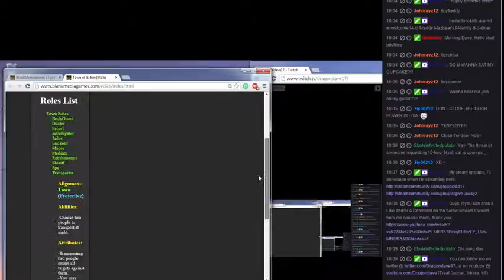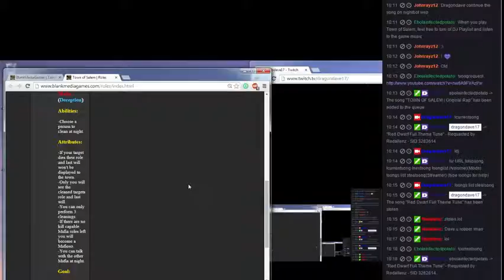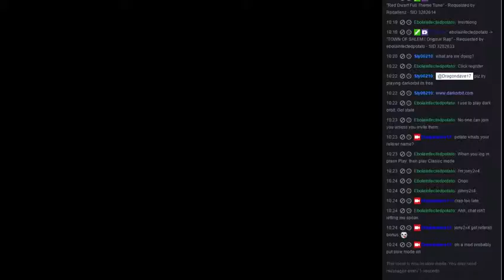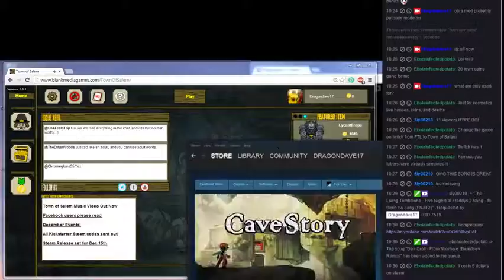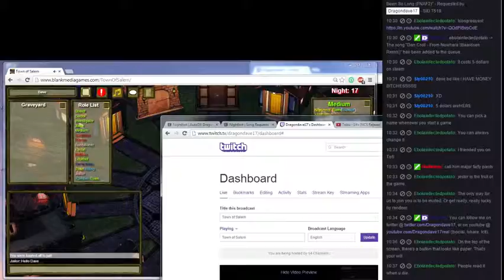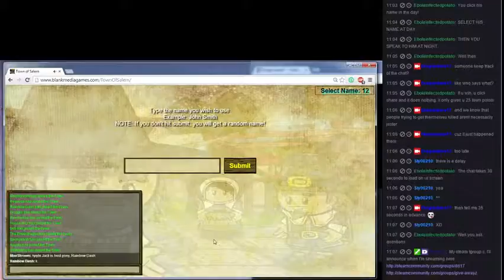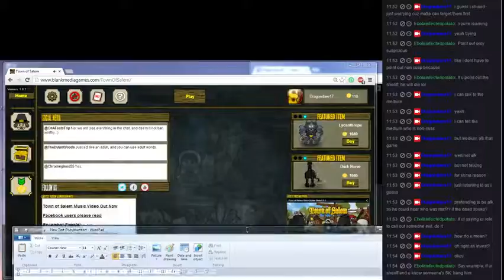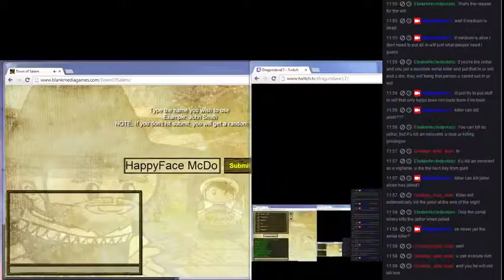28 hour long stream - 6 / 15